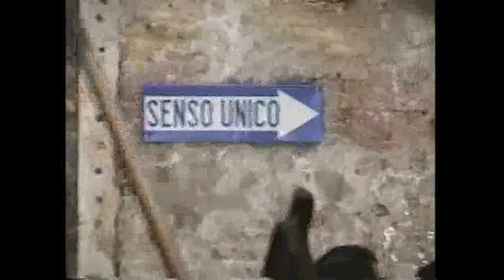Italy - Venice - Gondola 9/1999 Part 4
This video is Part 4 of 5 parts. It was taken during a Cosmos Tour of Italy (The Best of Italy) in September 1999. It begins with a tour of a glass outlet, then continues to the Gondola ride. It concludes with a walk through parts of Venice.